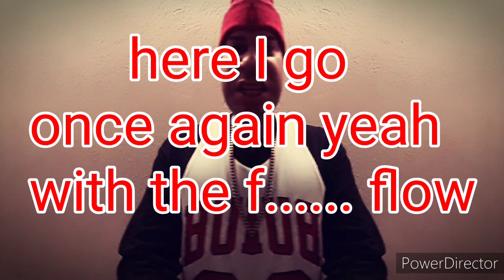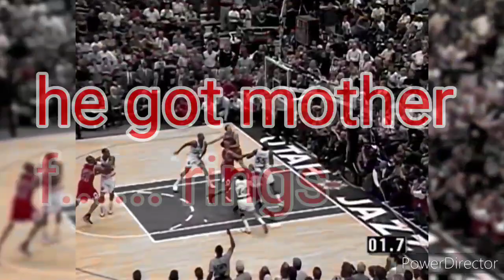elComplex - Game 6 (Lyric Video)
Sigueme/FollowMe